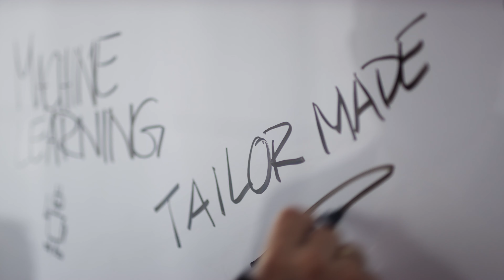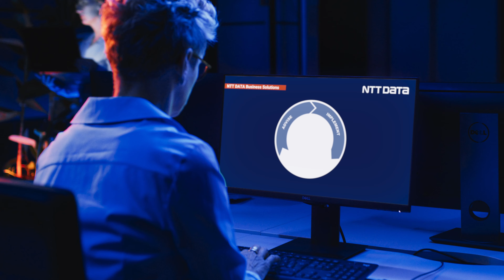Corporate Company Video 2022 4K GLO EN